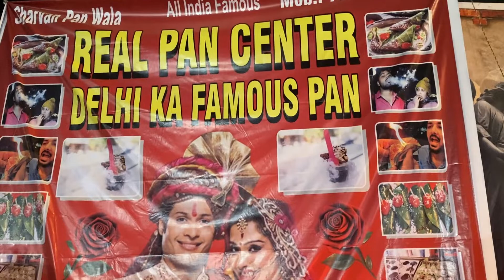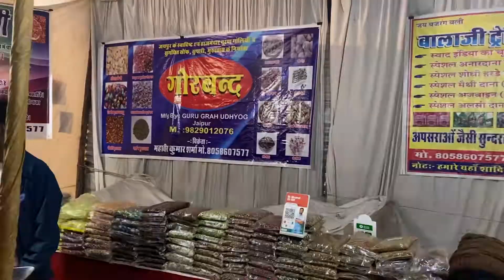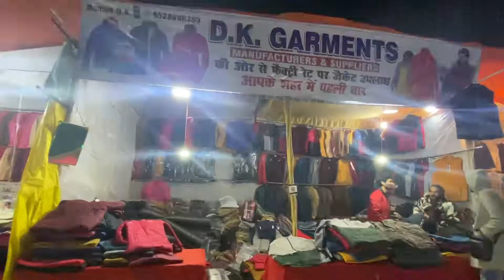Mele mai ki masti 😇😂 || Kannauj utsav mela vlog20 || Ritik Vlogs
My Setup ●●●●●●●●●●●●●●●●

Camera Mobile- I phone 11 , oneplus6t
Action Camera - Go noise
Mic - boya mm1
Tripod - Gorilla
I phone Connector - adapter 3.5 mm jack

Video editing ●●●●●●●●●●●●●●●●●●

Editing software- kinemaster, filmora x , vn etc.

Tags ●●●●●●●●●●●●●●●●●●●●●●